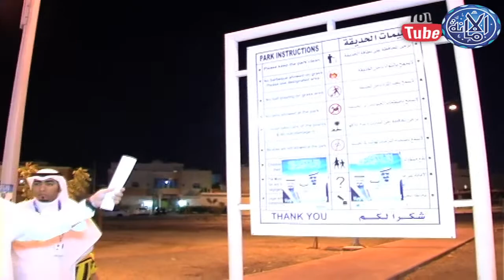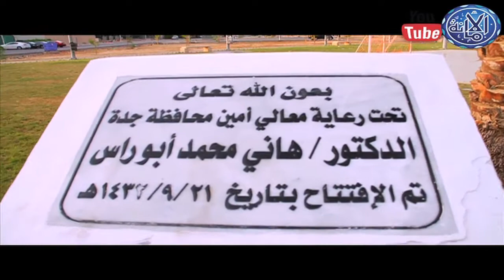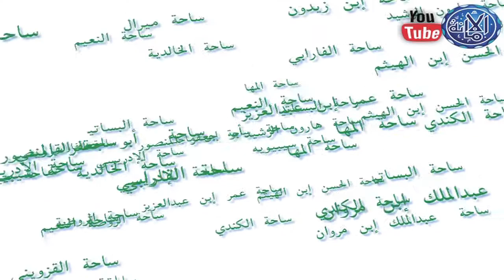افتتاح 20 ساحة بلدية جديدة